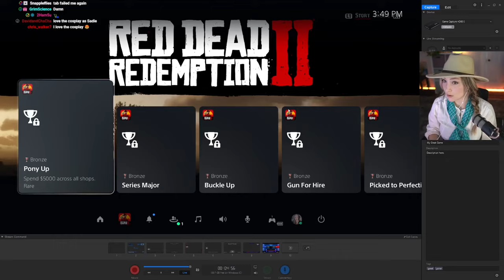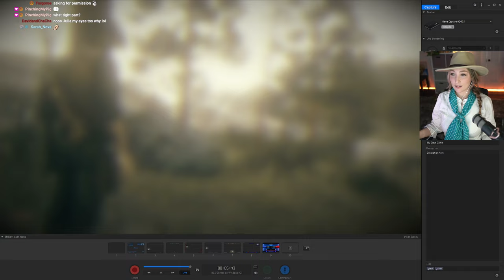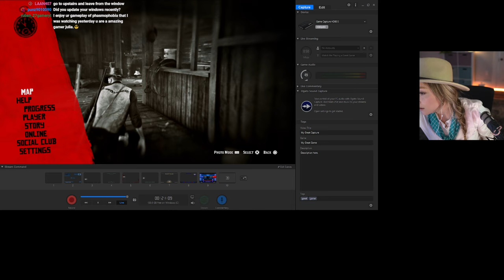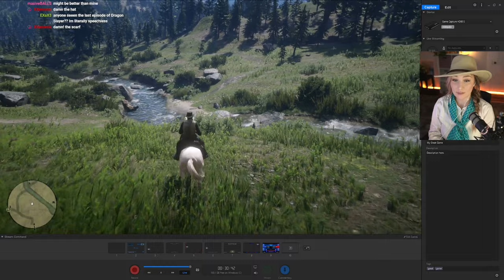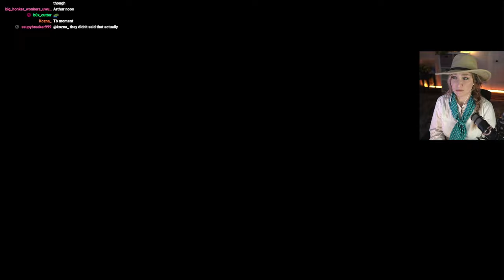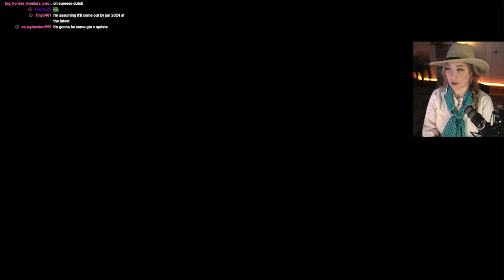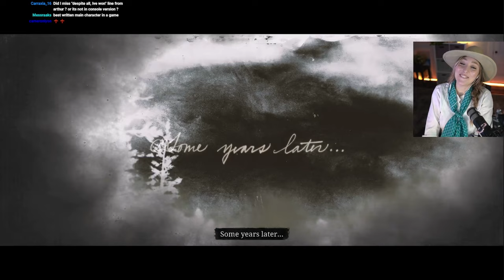Main Story ENDING || Julia Plays Red Dead Redemption 2 [Part 28]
Finishing the main story in my Sadie Adler cosplay 😭😭🤠